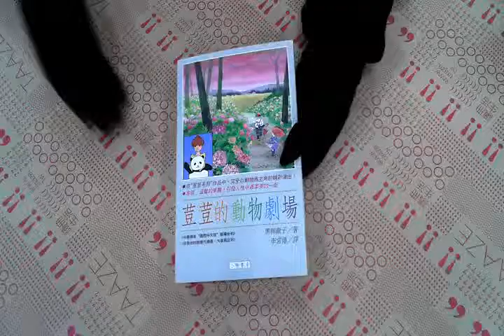TAAZE｜荳荳的動物劇場 二手書書況 9579032637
TAAZE｜讀冊生活網路書店「荳荳的動物劇場」，找二手書請至